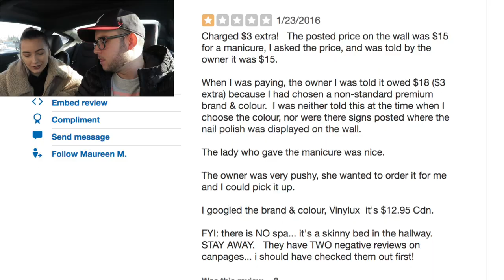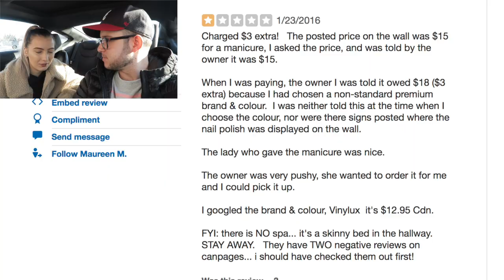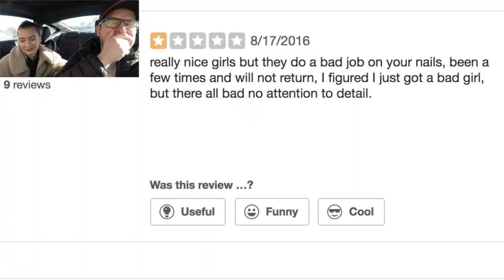GOING TO THE WORST REVIEWED NAIL SALON IN MY CITY 1 STAR (TORONTO)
Hey guys so today went to the worst reviewed nail salon in my city! let us know what you though in the comments down below!